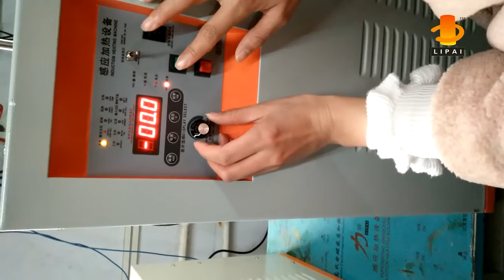GS 20KW induction copper pipe welding machine 20170209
GS-20KW induction copper pipe welding machine